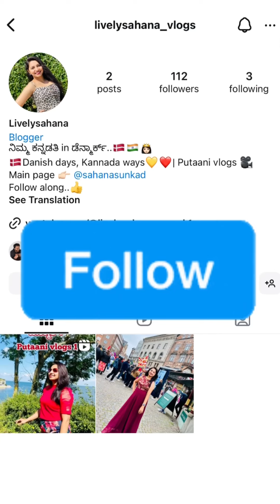Friend mane Varamahalakshmi Pooje